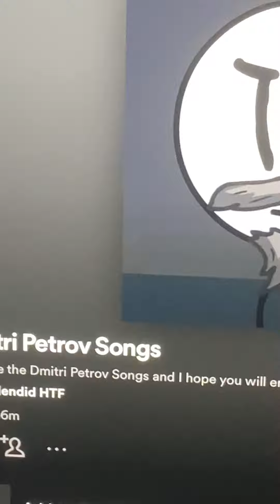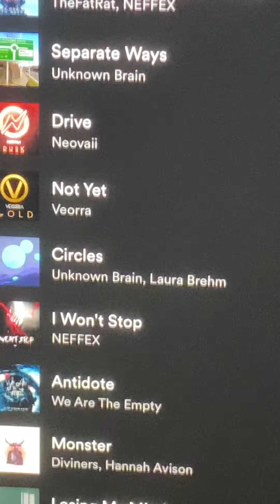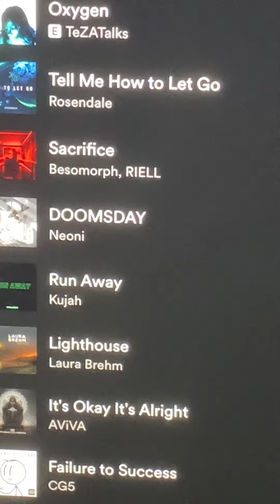Dmitri Petrov Songs is out now on Spotify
Spotify Profile Name: Splendid HTF

Rules:
• No Swearing